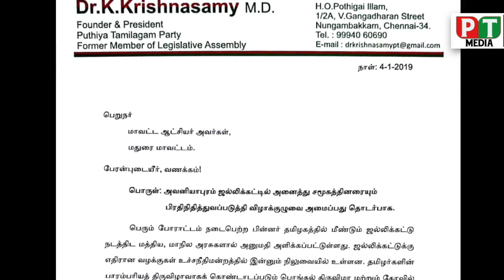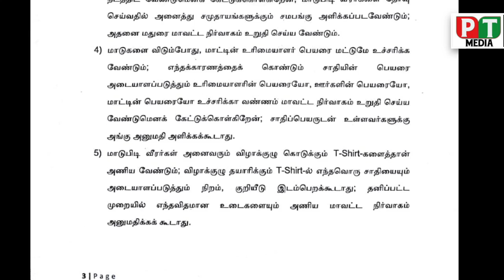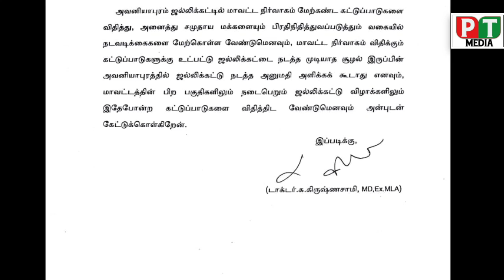தமிழ்ச்சமூகங்களுக்கிடையே நல்லிணக்கம் பேணப்பட வேண்டும் | டாக்டர் கிருஷ்ணசாமி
அவனியாபுரம் ஜல்லிக்கட்டு குறித்த அறிக்கை ஒன்றினை புதிய தமிழகம் கட்சி தலைவர் டாக்டர் கிருஷ்ணசாமி அவர்கள் விடுத்துள்ளார்..,